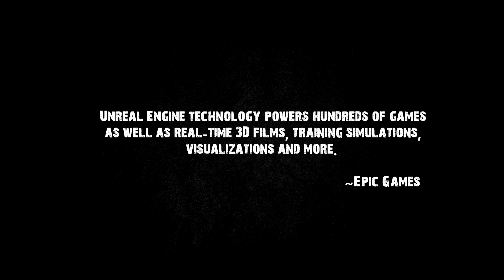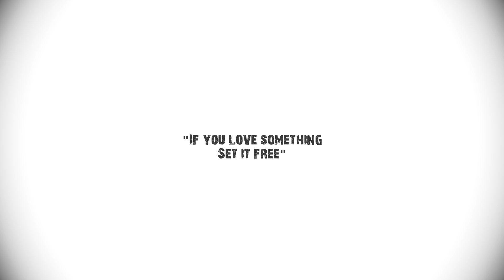The Wonders of Unreal Engine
Hello everybody ,sorry for the long gap between uploads I have been busy with college and stuff.This time I wish to share with you one of the most amazing game engines out there.

The Unreal Engine is a game engine developed by Epic Games, first showcased in the 1998 first-person shooter game Unreal. Although primarily developed for first-person shooters, it has been successfully used in a variety of other genres, including stealth, MMORPGs, and other RPGs. With its code written in C++, the Unreal Engine features a high degree of portability and is a tool used by many game developers today.

With a wealth of features, tools and resources, Unreal Engine gives you everything so you can create anything. Start building your vision today by downloading Unreal Engine 4 for free at

Please support the composers by buying their music:

Read this for all information!
Composer: Dirk Leupolz
Title: Time and Tide
Album: Epic Heart

Please support these composers by licensing their music.